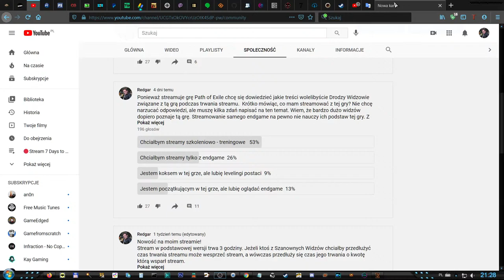🔴#2 Path of Exile - SSF - Leveling Holy Flame Totem - Dla nowych graczy - Akt 2.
Chcesz mnie wesprzeć kliknij tutaj. Dziękuję!

Fractal animation rendered using Mandelbulber 2.20 program.

Names of the animations : "Aliens City - Insect Patrol", "A terrible labyrinth ", "Aliens Structure", "Redgar City", "Friendly Lights" , "Four Lights", "The Future"

Track: Epic Music: Background Trailer by Infraction / Cold Harbour

Music Created By : Boom Kitty
Song Title: Firewall
Credit link: goo.gl/NFjZ3G